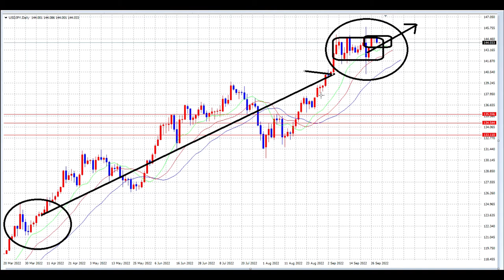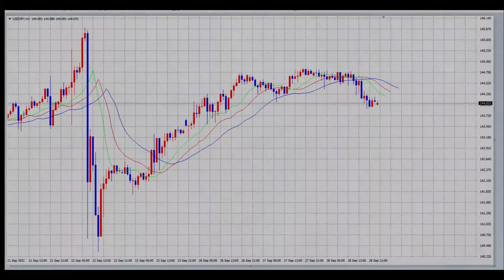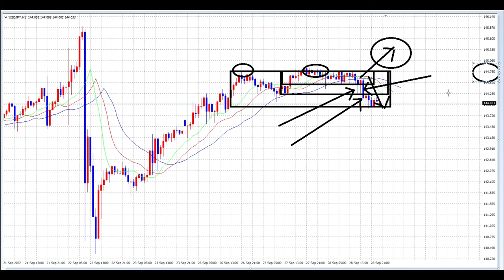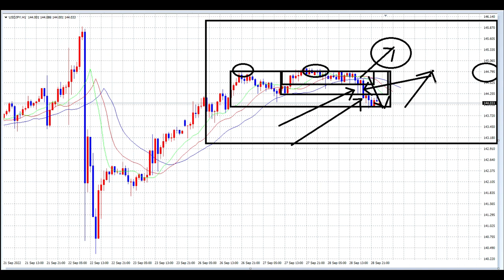【FX】テクニカルを身につけよ！